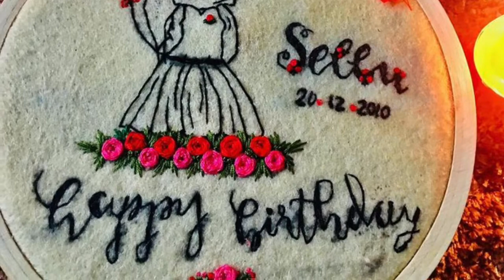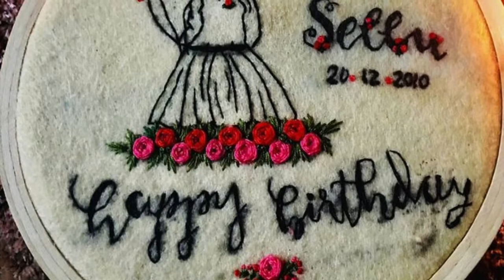Birthday Embroidery hoop for girls